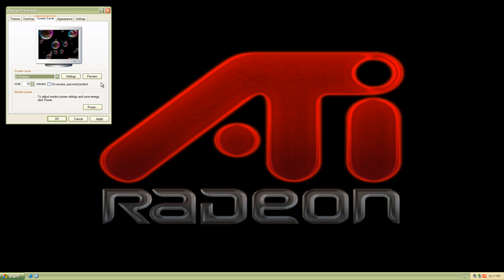Bubbles ATI Radeon 8500 Screen Saver Tech Demo real 8500 4K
AT to ATX Adapter
AT to PS/2 Adapter
IDE to SD Card Adapter
IDE to CF Adapter
GOTEK Floppy Emulator